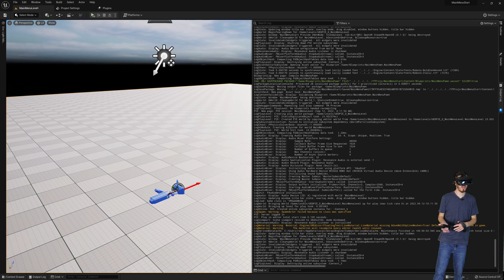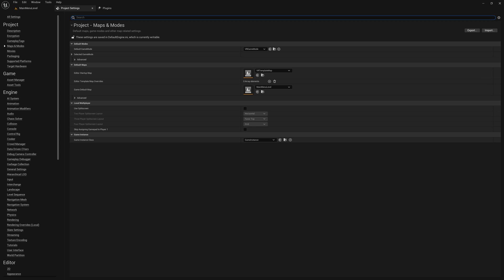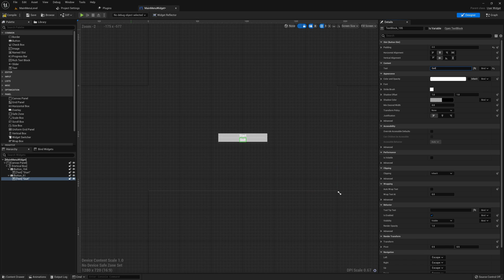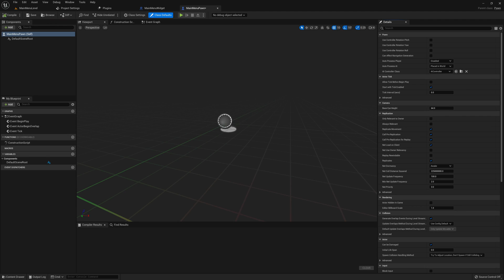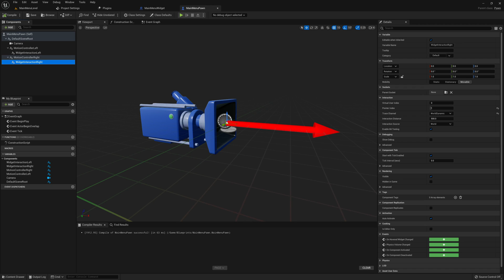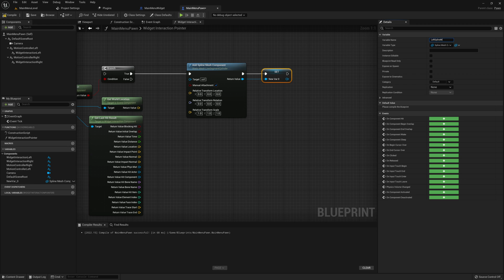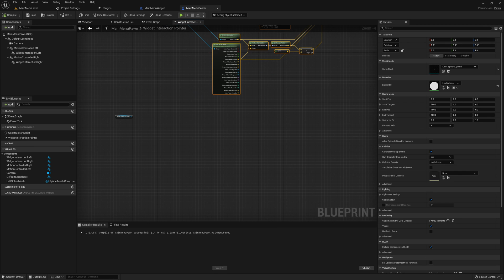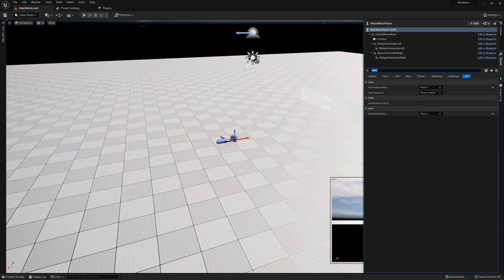Make a Simple Main Menu for Virtual Reality!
Most games and applications will have at least two levels, a main menu, and another level that contains the main gameplay stuff, possibly even more than that. So in this tutorial I will show you how to setup a simple main menu level that players can interact with, start a level, or even quit the game!

NOTE: Sorry for the weird intro!

// LOOKING TO HIRE MY SERVICES?

// CHAPTERS
00:00 Start
00:00 End